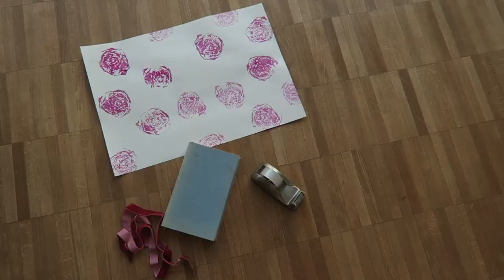5_IDEENBOX_DRUCKEN_MINI WORKSHOP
Ideenbox ist die neue online Aktion der Kunstwerkstatt. Weil es zurzeit nicht möglich ist in die Kunstwerkstatt zu kommen, kommt die Kunstwerkstatt zu Euch nach Hause.
Ab sofort findet Ihr jeden Tag ab ca. 13 Uhr einen neuen Mini Workshop auf dem YouTube Kanal der Kunstwerkstatt.
Heute: Drucken mit Nele und Renate Ziegler.
Lasst uns gemeinsam kreativ bleiben!